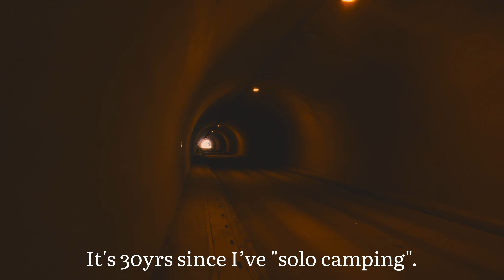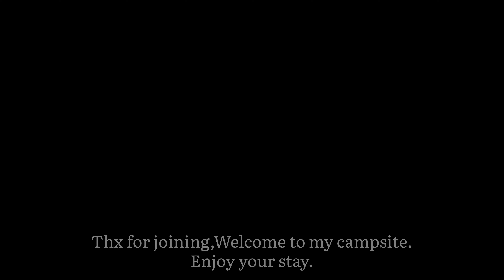｟雷雨ソロキャンプ｠久々のぼっちキャンプ飯の味は…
子供も成人したので自作派昭和キャンパー、
ソロキャンプ30年ぶりに復帰です。
5代目自作テントのデビューでもあり、
雷雨がお祝いしてくれました☔️

湧き水で作るお茶🍵と料理🍳
直焚火OKの場所でしたが雷雨予報で断念💦
特価牛コマで作るグルメバーガー
自然の中で冷やした自家製カスタード

僕のソロキャンプのテーマは水と火です
全く進歩しない自作派昭和キャンパーより
ちりばめた無言のメッセージ
ひとつでも拾って頂けたら幸いです

観ていて心地いぃキャンプ動画を目指しています
お手数ですがお気軽にお気楽wなコメントを頂けたら尚、幸いです🙇‍♂️

🔽不定期ながらSNSで更新告知しています📢

I returned to"My home🏕"after 30yrs absence.

Hi🤙I'm TaKaBo from Saitama pref,🇯🇵🗻
this channel about exploring the beauty of Japan nature, epic camping places,Japan food&camping circumstances.While I cooking&enjoy the sounds of nature.
My camping movie uploaded irregularly,sorry.